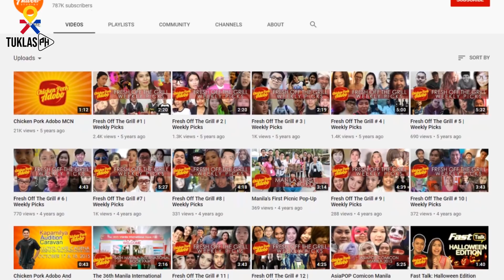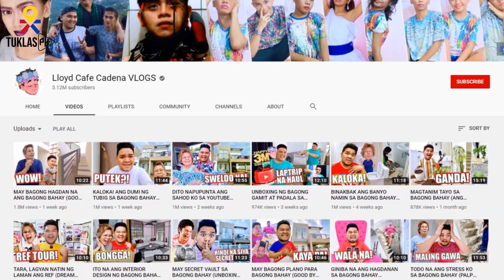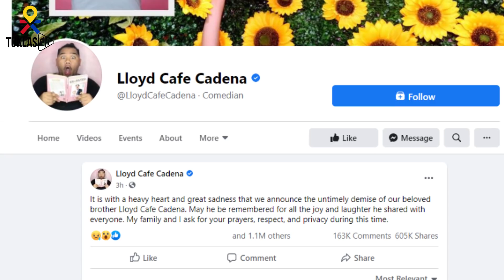Mga Hindi Mo Alam Tungkol Kay Lloyd Cafe Cadena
Kilalanin si Lloyd Cafe Cadena! Magkano ang sahod niya sa Youtube?

LAGING ISAISIP NA ANG MAGANDANG BUKAS AY NAG-UUMPISA SA PAGTUKLAS!

10 Pinaka Batang Bilyonaryo sa Kasaysayan ng Mundo 2020